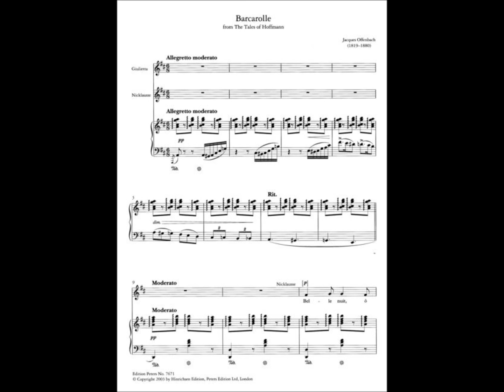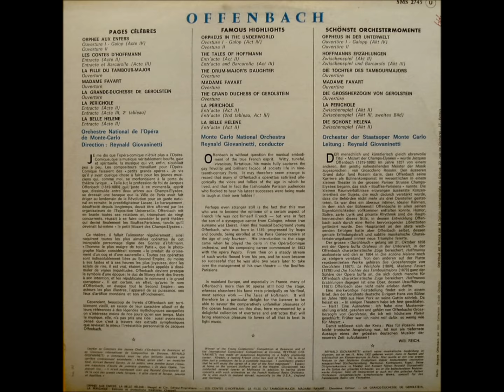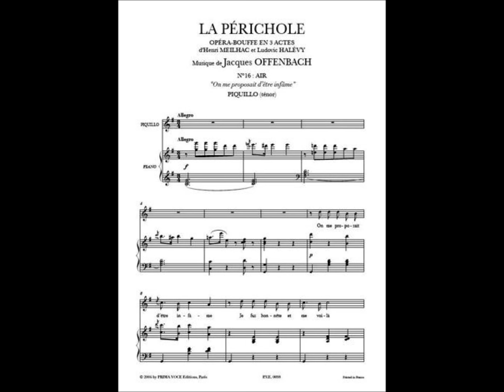Offenbach: Famous Orchestral Highlights (Reynald Giovaninetti - Monte-Carlo National Orchestra)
Famous Orchestral Highlights from Operas

01. Orpheus in the Underworld - Overture I (0:10)
02. Orpheus in the Underworld - Galop (Act IV) (8:50)
03. Orpheus in the Underworld - Overture II (10:53)
04. The Tales of Hoffman - Entr'acte (Act II) (20:27)
05. The Tales of Hoffman - Entr'acte & Barcarolle (Act III) (21:51)
06. The Drum-Major's Daughter - Overture (25:45)
07. Madame Favart - Overture (32:45)
08. The Grand Duchess of Gerolstein - Overture (37:47)
09. La Perichole - Entr'acte (Act II) & Entr'acte (2nd tableau - Act III) (42:05)
10. La Belle Helene - Entr'acte (Act II) (49:34)

Monte-Carlo National Opera Orchestra
conducted by REYNALD GIOVANINETTI

Vinyl LP: "Concert Hall/Guilde International Disque" Label
  - Catalogue Number SMS 2743